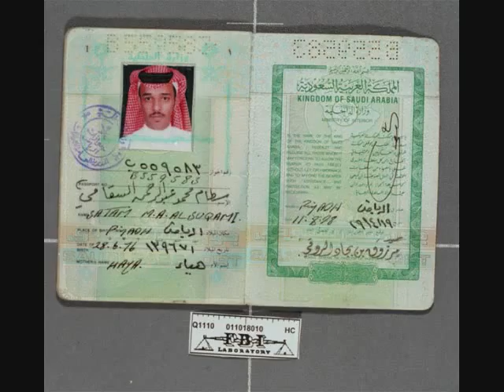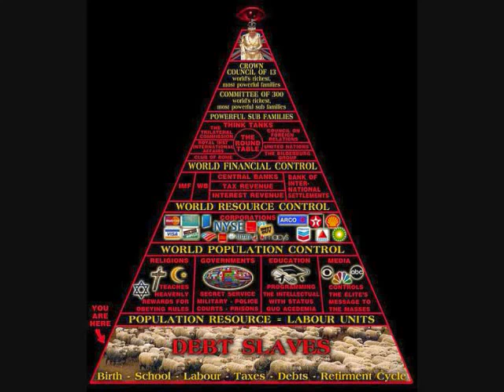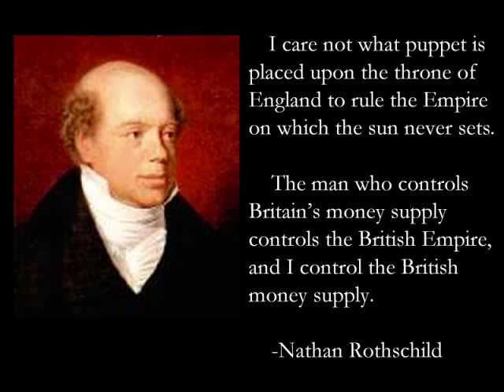Tel Aviv Steve Tells All - By Payday Monsanto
artist: Payday Monsanto
video made by: donavan93123